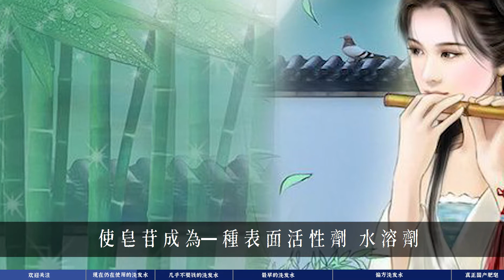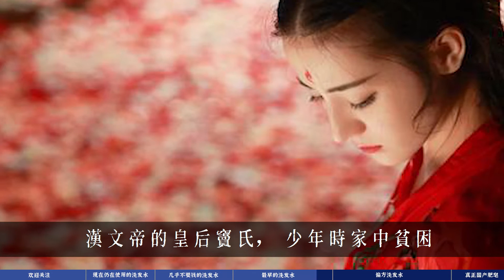身体发肤 受之父母，古人又是如何洗头呢？古代的洗发水是什么。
身体发肤，受之父母。头发跟随古人一生，其重要程度等同于我们现代讲的第二张脸。在洗头的专业领域，古人的创新精神十分值得我们学习，经过数百年的积淀，各类洗发护发物品层出不穷。下面，让我们进人科普时间。
参考数据：《古代没有香皂和洗发水，古人是怎么洗澡、洗头发的？》《古代有洗发水吗？》《古人是怎么洗头发的？》《我们中国古代的人一般怎么洗头？多久洗一次？》